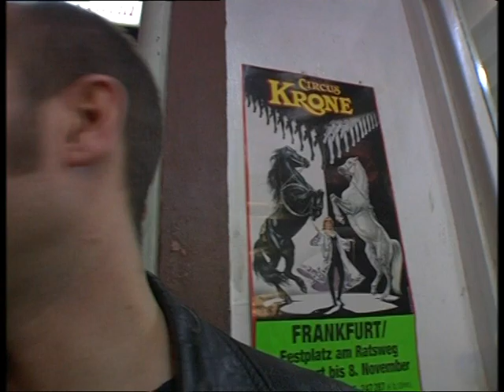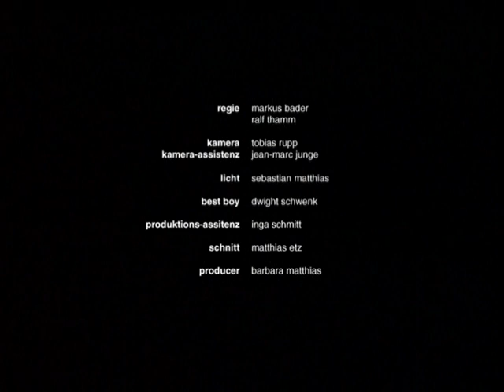Wegen Krankheit geschlossen - Kuzfilmfestival Berlin36 (2004)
Wegen Krankheit geschlossen
Kurzfilm , Filmfestival Berlin36, Bader-Thamm Gruppe
Darsteller: Elisabeth Keuck, Angelina Breithaupt, Jan Keuck, Marco Bergat,
Mike Hambrecht, Nadine Kuß, Torge Kübler, Kilian Niedermayer,
Sebastian Matthias, Dwight Schwenk
Regie: Markus Bader, Ralf Thamm
Kamera: Tobias Rupp
Schnitt: Matthias Etz